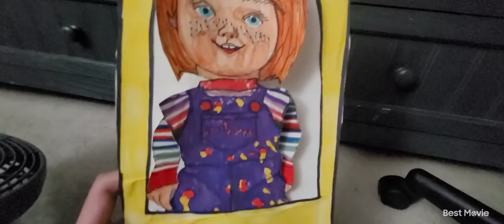A showcase of the things in chucky wanna play and more